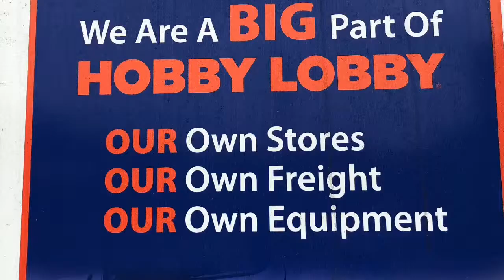Drive for Hobby Lobby- Trailer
Just playing with my editing software feedback appreciated.

Please put me down as a reference, referred applications go to the top!

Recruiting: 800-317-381